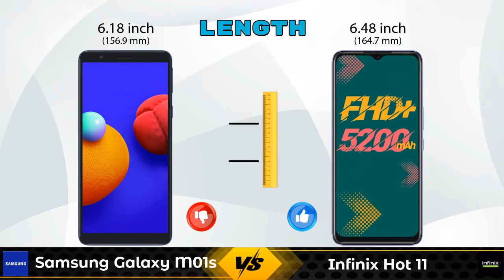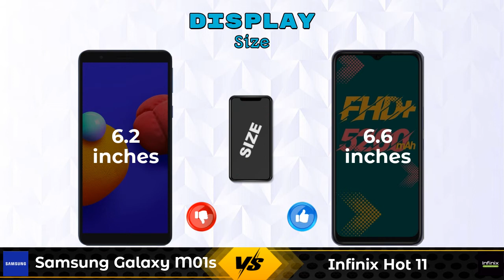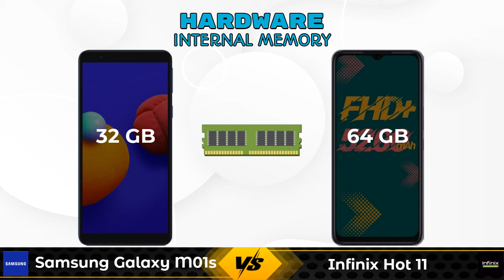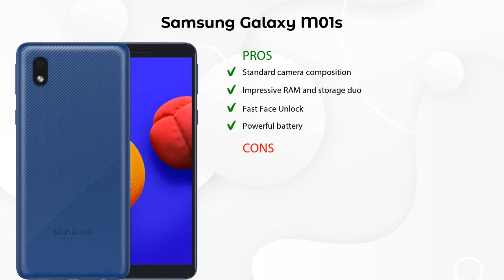Samsung Galaxy M01s Vs Infinix Hot 11 - Full Comparison [Full Specifications]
In this Video we are Comparing Samsung Galaxy M01s Vs Infinix Hot 11 with [Full Specifications].

Variant Details:
3 GB / 32 GB - 8999

Variant Details:
4 GB / 64 GB - 8999

Samsung Galaxy M01s Vs Infinix Hot 11 full specifications
Infinix Hot 11 Vs Samsung Galaxy M01s full specifications
Samsung Galaxy M01s Vs Infinix Hot 11 comparison
Infinix Hot 11 Vs Samsung Galaxy M01s comparison